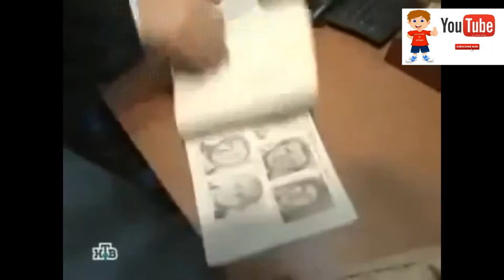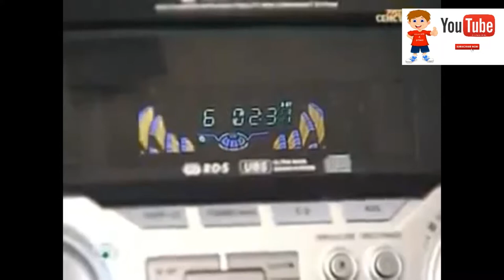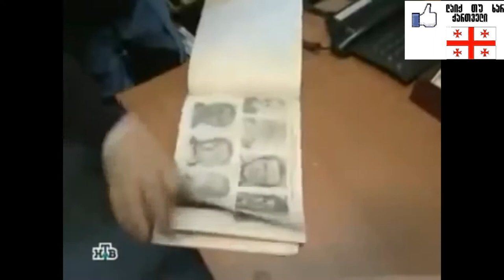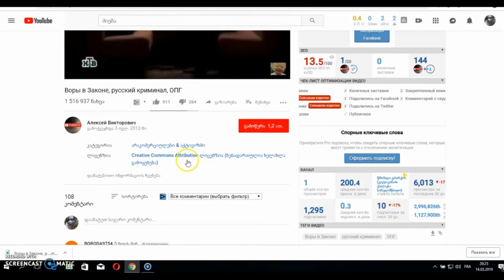კანონიერი ქურდები, დოკუმენტური ფილმი. amanatebi & prizebi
фильм был скачан из списка -
Creative Commons .  Eсли его поместили туда по ошибке и нарушает ваши права, пишите нам пожалуйста.